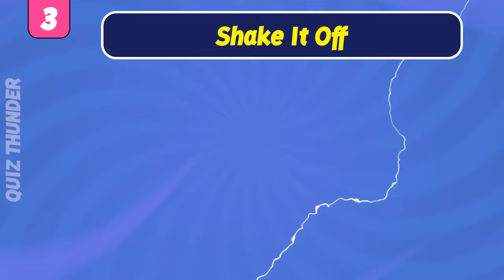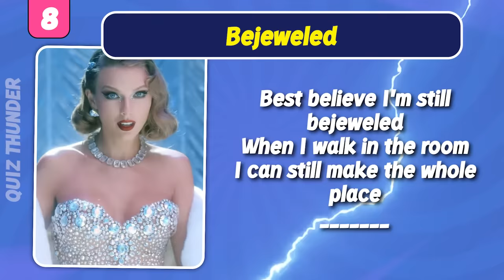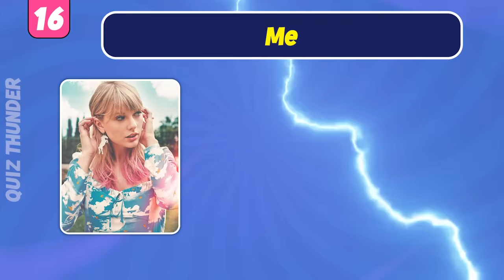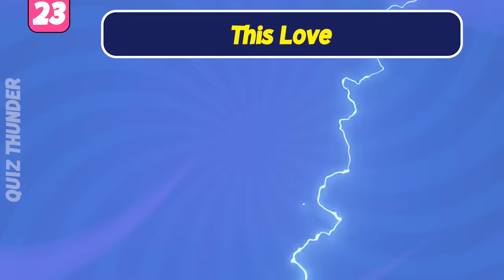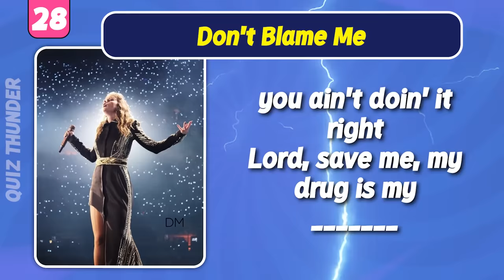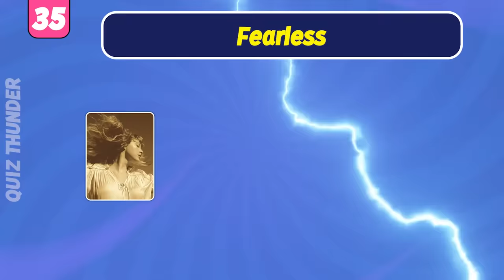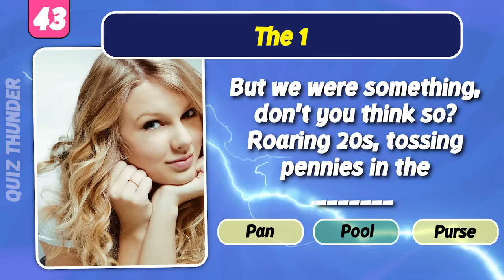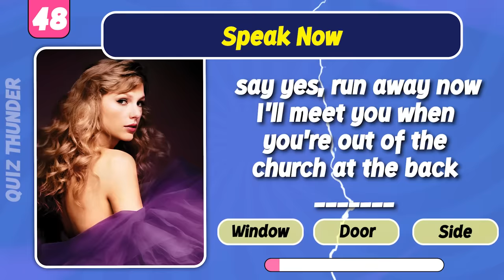Finish The Song Challenge | 😍 50 Famous Taylor Swift Songs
This quiz is only for real swifties. We made a quiz with the 50 most popular Taylor Swift songs. You have to guess the final word of the song. So literally you have to finish the song. This music quiz is like finish the lyrics but in a little bit different format.